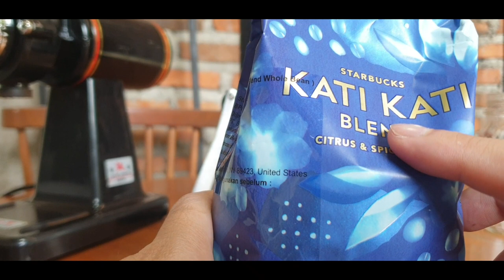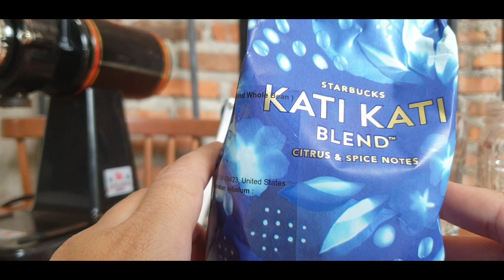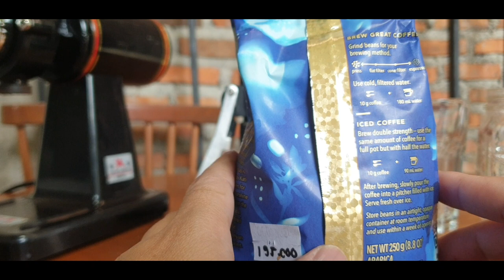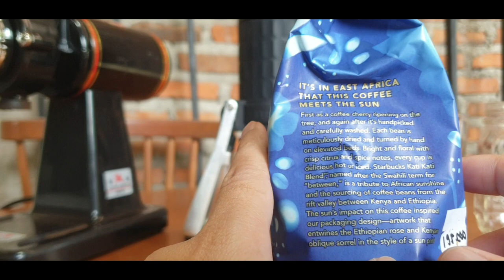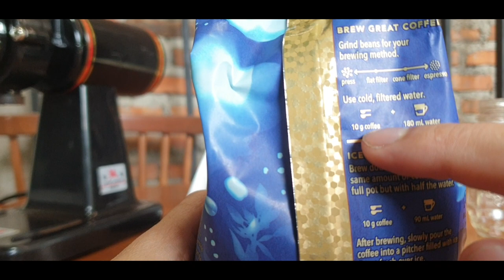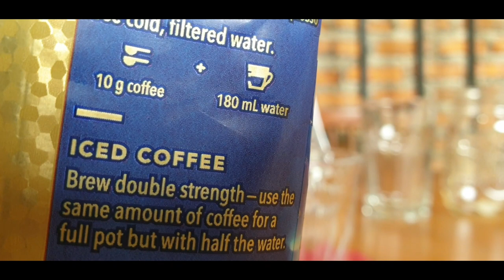KATI-KATI BLEND DIBIKIN KOPI SUSU KARAMEL. PENASARAN KAYA APA RASANYA...?